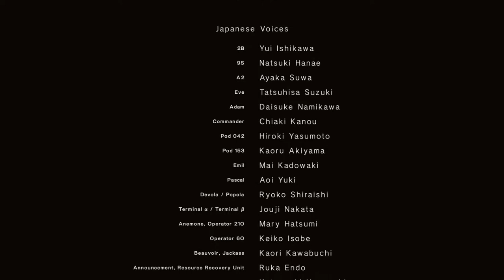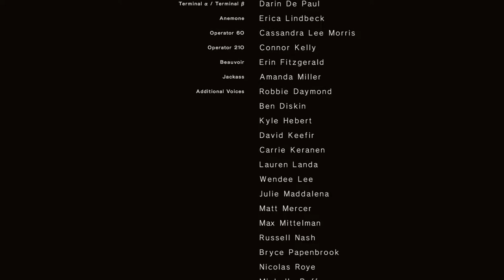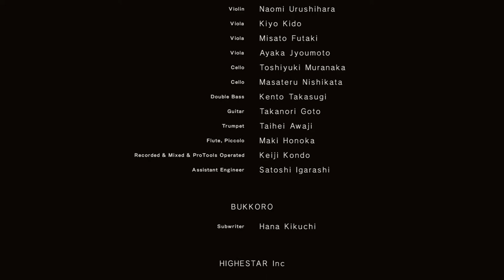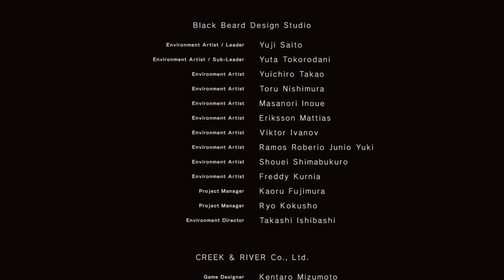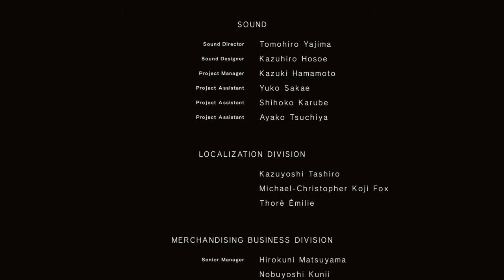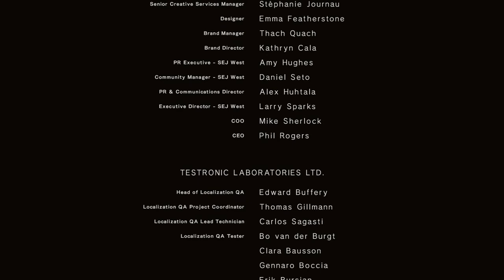NieR:Automata boss fight & ending - Nicholas